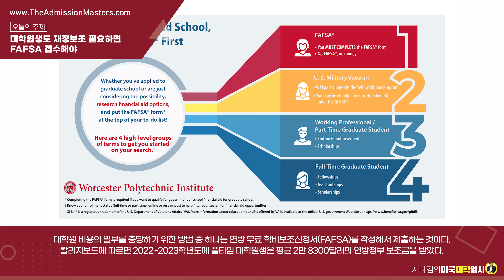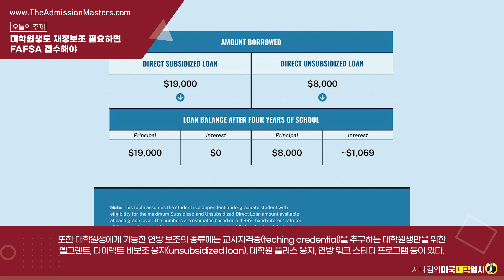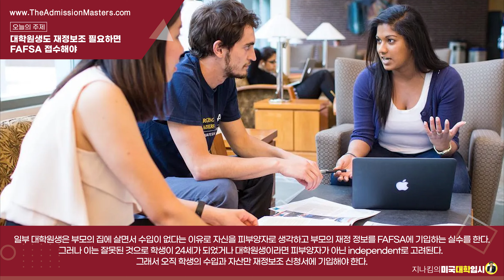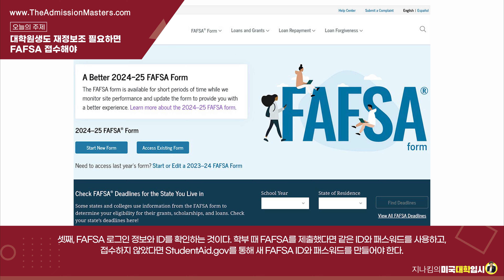[지나킴의 미국대학입시] 대학원생도 재정보조 필요하면 FAFSA 접수해야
주제: 대학원생도 재정보조 필요하면 FAFSA 접수해야

1-855-GO-MASTERS(466-2783)